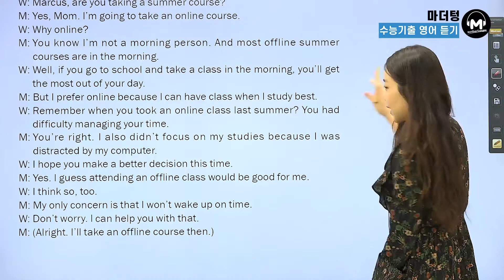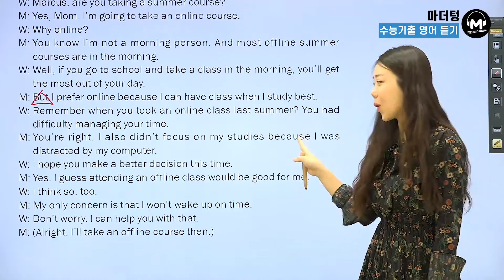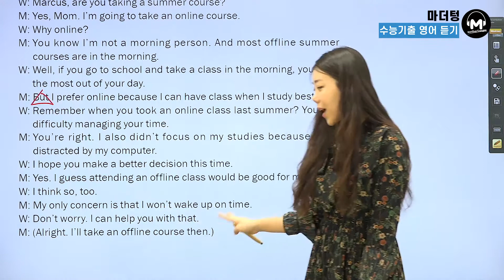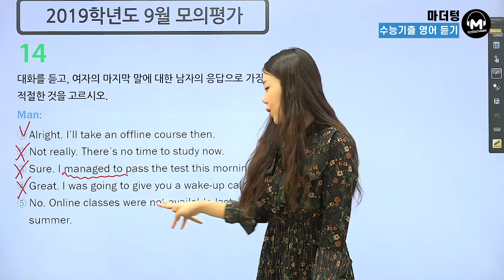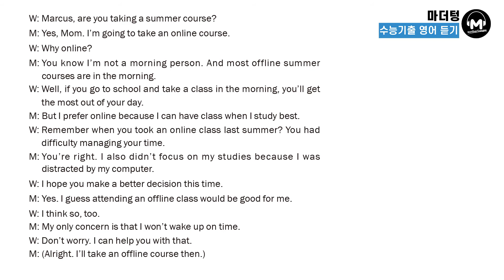[마더텅] [수능기출 영어 듣기] 2019학년도 9월 모의평가 14번 (해설 : 강 산 선생님)